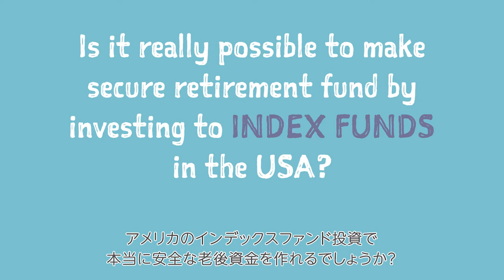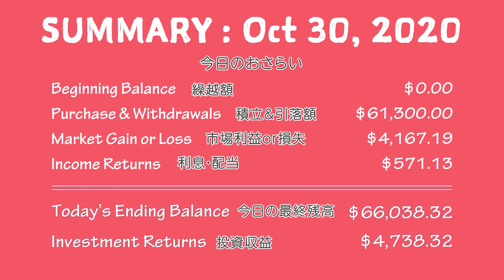Investments with Vanguard | Oct 30, 2020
Chapters:
0:00 Investments with Vanguard
0:14 Background of Us
0:35 Portfolio Detail
0:57 Today's Investment Result
1:29 Summary